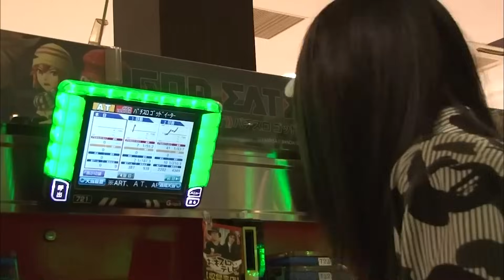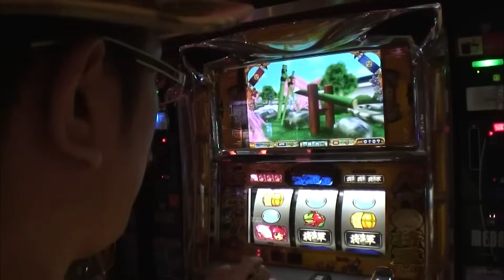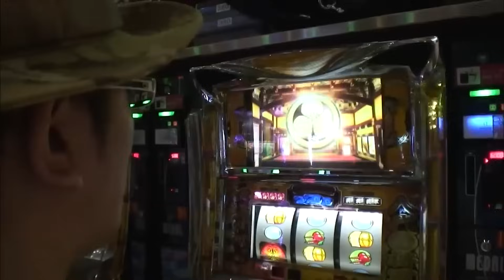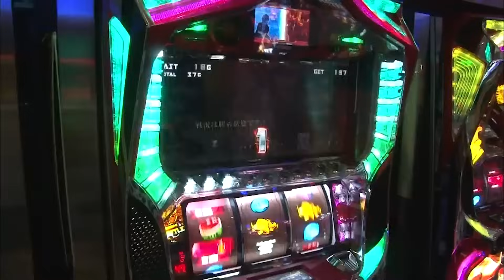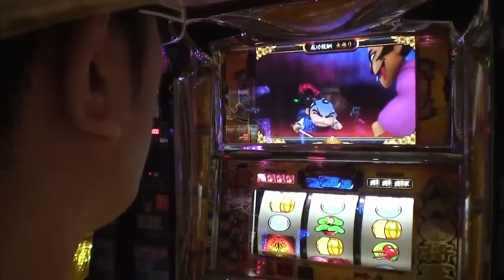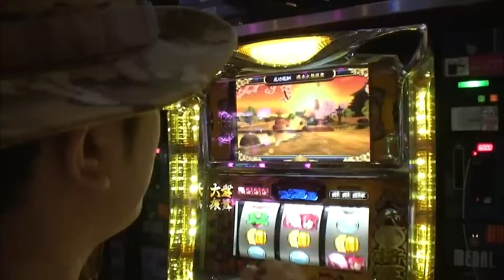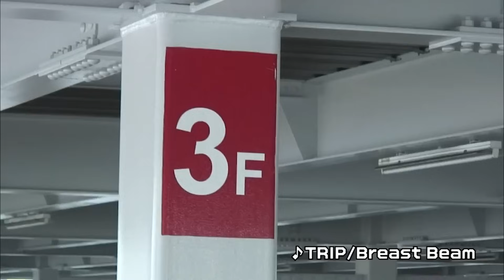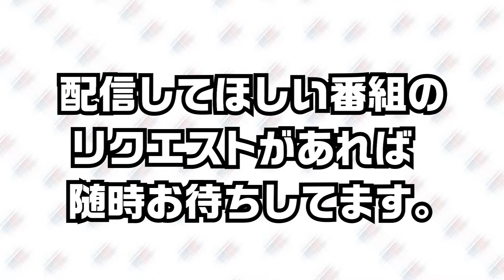【ういちとヒカルのおもスロいTV178】メンバーシップ充実ラインナップで配信中【吉宗～極～】【パチスロ ゴッドイーター】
初めましての平塚でおもスロいテレビです！２人の狙い台は奇しくも一致！「吉宗〜極〜」と「押し順ケロルン」！鼻声ヒカルは吉宗キープ！ういちも久しぶりの並び打ちをと、隣で吉宗キープ！するとヒカルは何故かゴッドイーターへ！この気まぐれがどちらに転ぶか？怒濤の平塚前半戦開始！

YouTubeサイトセブンTVチャンネルにて
「ういちとヒカルのおもスロいTV」が先取りで観れちゃう！！
ぜひぜひメンバーシップ登録お願いします！

【ミリオンゴッド -神々の凱旋-】【戦国コレクション2】を打っています！

【ミリオンゴッド -神々の凱旋-】【アナザーゴッドハーデス～奪われたＺＥＵＳ ｖｅｒ.～】【バットマン】を打っています！

沖ヒカルがもち(山田桃太郎)とゲストで出演中！

沖ヒカルが松本バッチとゲストで出演中！

サイトセブンTV PREMIUM